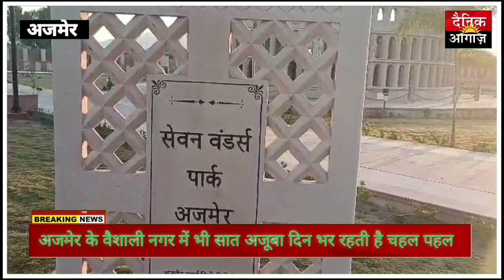सात अजूबे अब अजमेर में भी देखे कहा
अजमेर#के वैशाली नगर में साथ#अजूबे#
दिनभर रहती यही चहल पहल#